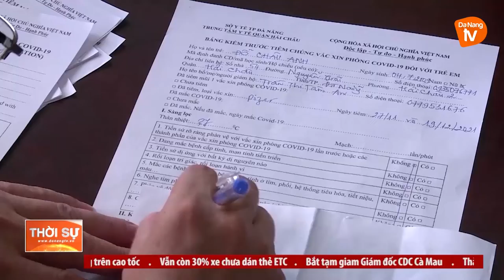ĐẨY NHANH TIÊM CHỦNG: GIẢI PHÁP CHẶN COVID-19 BÙNG PHÁT TRỞ LẠI